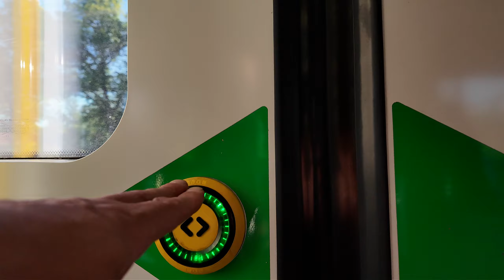Sweden, Stockholm, train ride from Uppsala to Knivsta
train 0:22

June 2024